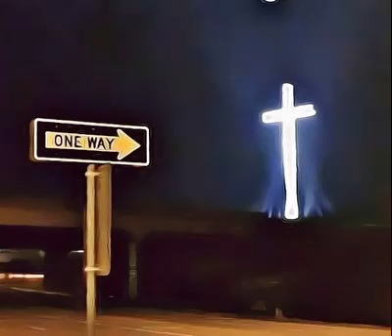2 Chains Instrumental